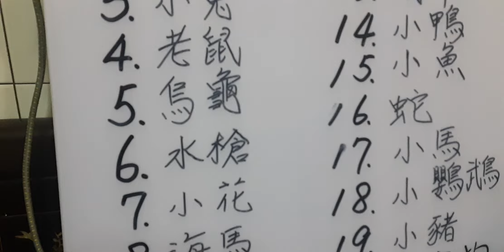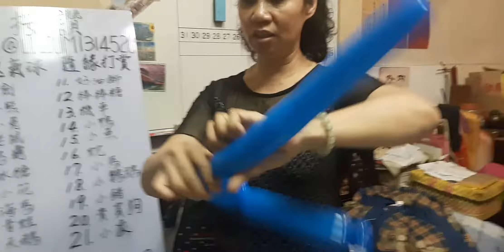百合花樂團🌼視障花媽氣球達人時間~基礎氣球教學，5.烏龜 6.水槍（會教2種製作方式）※胖胖貞子亂入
花媽互動教學+與小孩夢夢、胖胖朋友式相處😂
一起愉快的學氣球~~~

喜歡百合花樂團🌼的可以粉絲專頁按讚👍，裡面有每月的表演行程😚😚，也可以追蹤謝夢夢的YOU TUBE ，不定時會上傳百合花樂團的表演、氣球教學…等等影片，喜歡我們的歌聲請下載“浪 直播”APP，來一起陪伴胖胖，點歌🎤聽歌🎶歡迎您😍
百合花 FB粉絲專頁